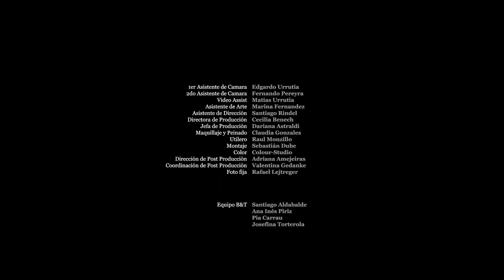The Escape by Benson & Thomas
Directed by Boki Gonzalez, Marcelo De los Santos- Official Selection 2017

Berlin Fashion Film Festival is a global platform, conference and award show for creative filmmakers, agencies and brands.

Having the finger on the pulse of filmmaking and outstanding content-creation.
Curating, celebrating and defining state-of-the-art filmmaking since 2012.

Join the family, show the world why you stand out and become a winner!
Submit your hottest work today and get recognised by the most creative minds and opinion leaders.